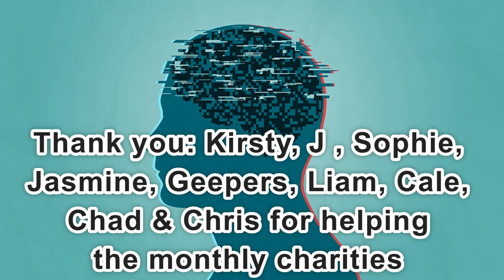Day 2,207 | 4,694 Days To Go! | Ep 27: 5 Sets of 22 Push Ups Challenge for Mental Health America